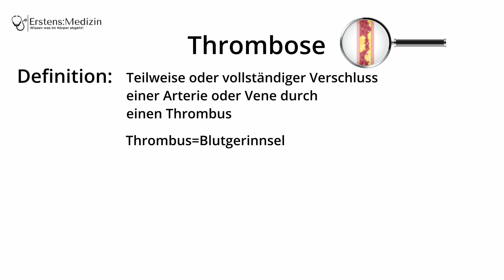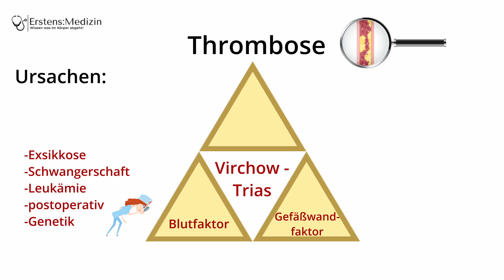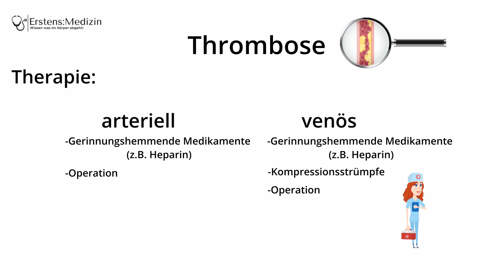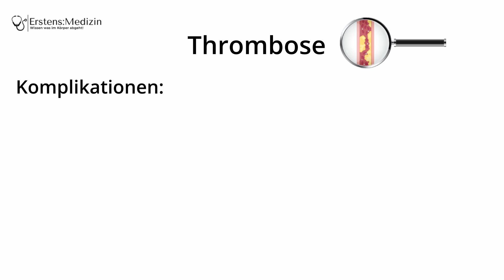Thrombose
Hier alles Wichtige zur Krankheitslehre der Gefäßerkrankung Thrombose. Viel Spaß beim Schauen!